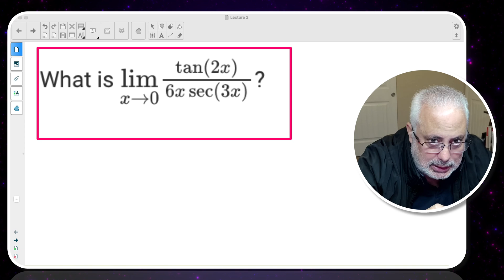Calculus Shortcuts: The Power of Algebra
Enjoy the power to make connections in mathematics to solve difficult calculus questions. Find ways to manipulate expressions and transform them into well-known expressions. I hope you enjoy the power of math.